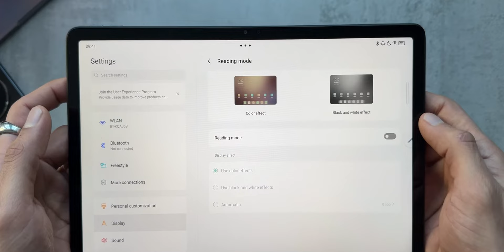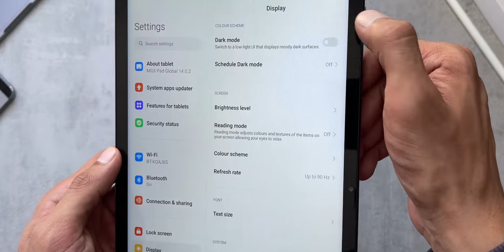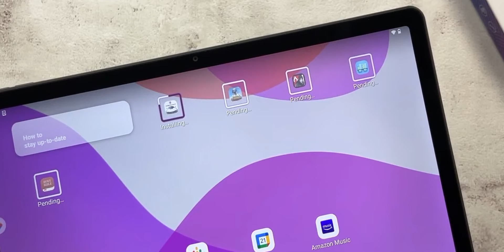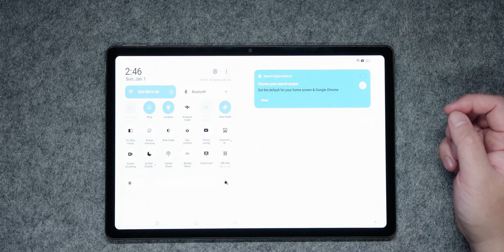Top 4 Tablets For Study Under ₹15000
Top 4 BEST Tablets For Study Under ₹15000
In this video we are going to review the best top 4 tabs for study which you can get in a budget of Rs.15000. Below are the links to watch them :
1. RealMe Pad 2
2. Lenovo Tab M10 FHD Plus
3. Redmi Pad SE
4. Lenovo Tab M11

Best Tablet For Study
Which is the best tablet for online study
Best tablet under rs 15000
Best tablet for online classes
Best tablet for upsc under 15000
best budget tablet for study under 15000
under 15000 tablet
budget tablet
best tablet
tablet review
pandit project